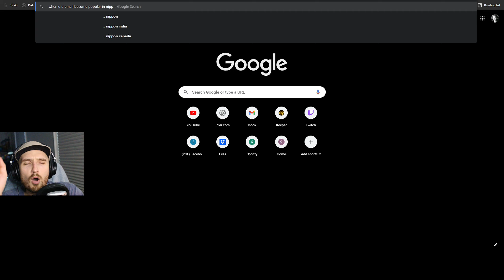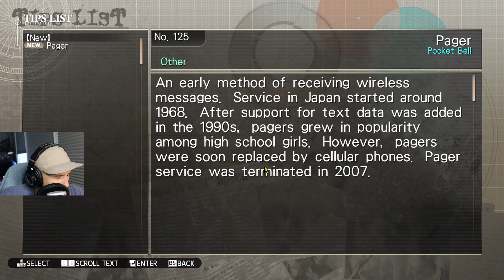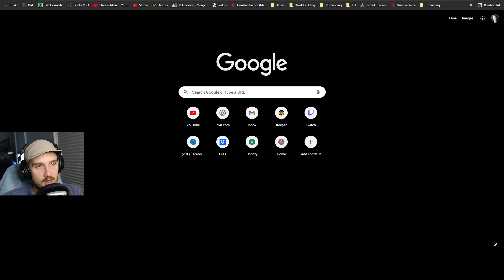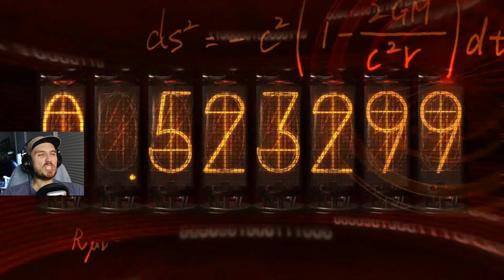The World's Most Elaborate Sex Change // Steins;Gate // Ep. 19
*femboys aggressively eating vegetables*

*femboys*